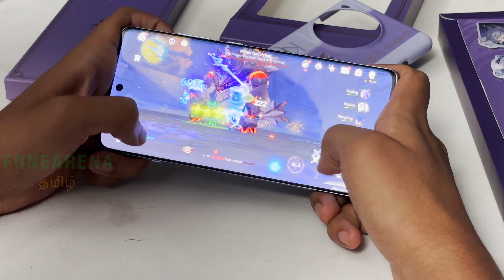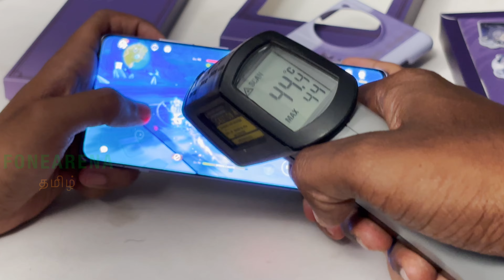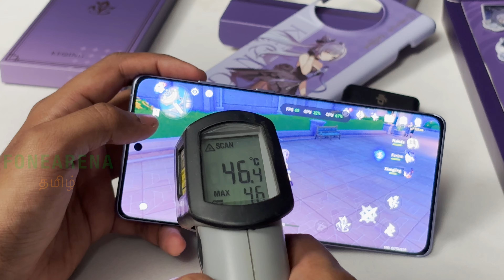OnePlus 12R Genshin Impact Gaming-க்கு எப்படி இருக்கு?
புதிய OnePlus12R Genshin Impact Edition with Snapdragon 8 Gen 2, 16GB RAM Gaming

from March 19 at Rs. 49,999 for 16GB + 256GB